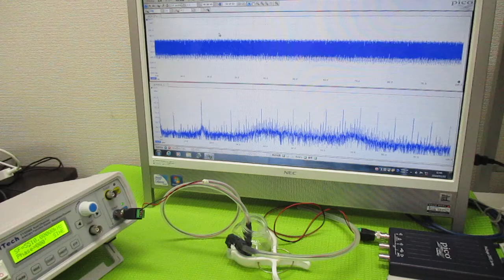表面弾性波の非線形振動現象 ultrasonic-labo